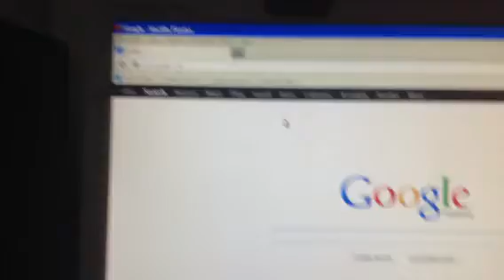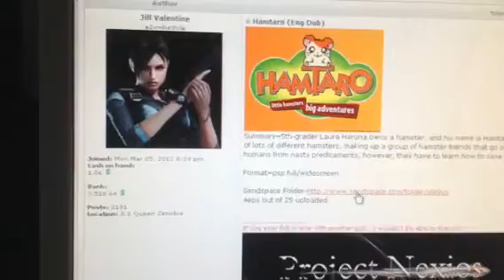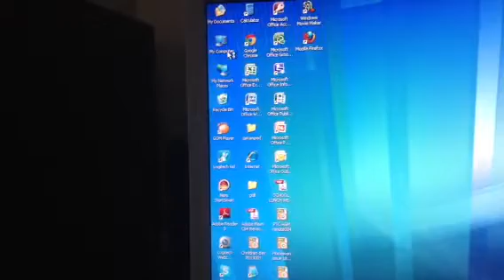How to downloads pap game movie and stuff